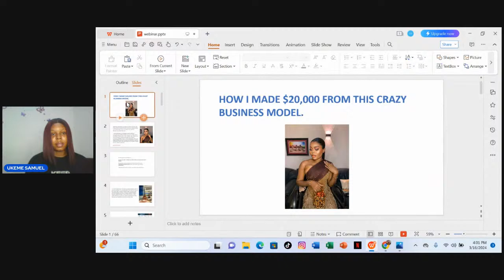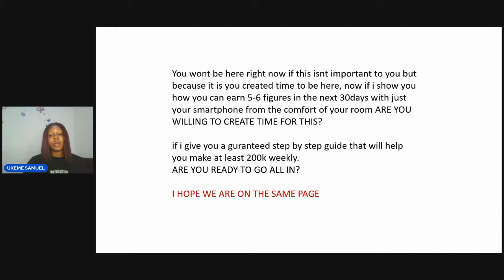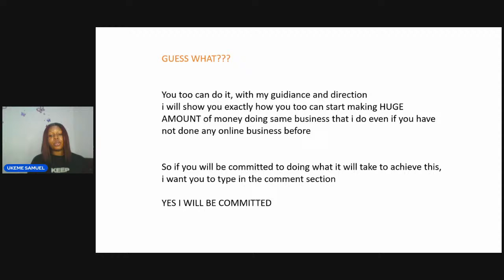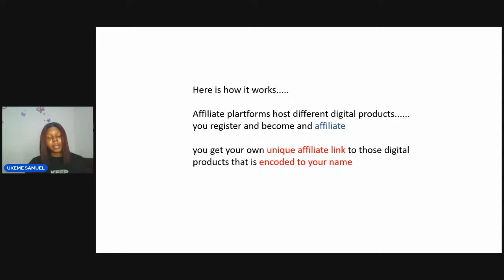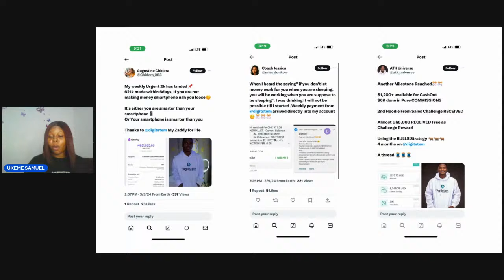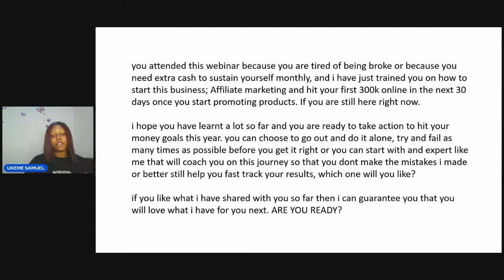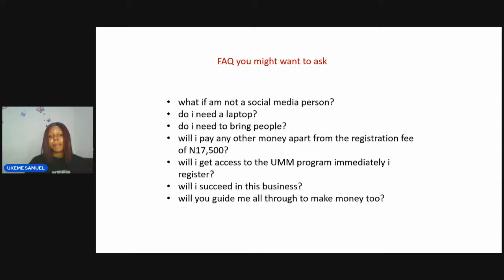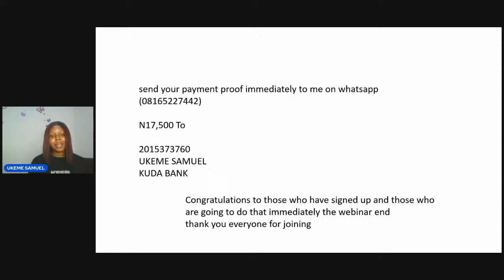HOW TO GENERATE 300K-750K MONTHLY USING YOUR SMARTPHONE ND INTERNET CONNECTION.